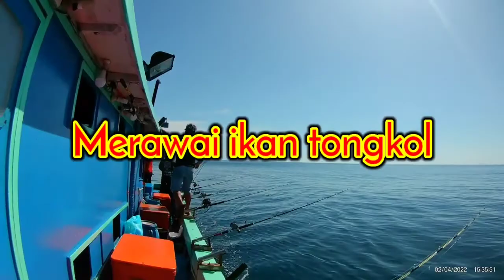Jumpa Ikan Stone Cold || berpeluang lihat orang pancing cara ini.....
Dalam perjalanan ke spot memancing terjumpa sekumpulan ikan tongkol. Dalam trip kali berpeluang melihat orang mengambil ikan tongkol guna teknik merawai. Hasilnya amat memuaskan.